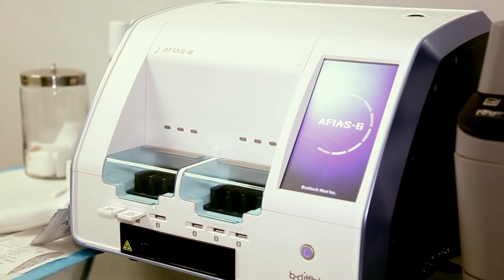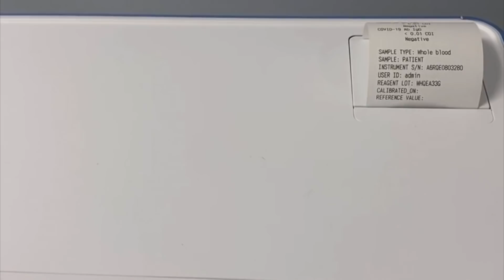Aquí nadie va a votar, esa es la jugada - La Mañana de EVTV - 10/01/20 S2